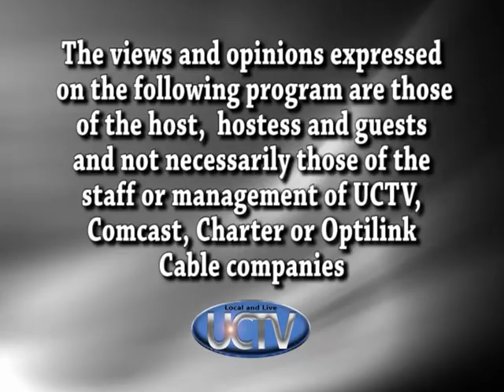Catoosa County Board of Commissioners 4 16 19 Meeting